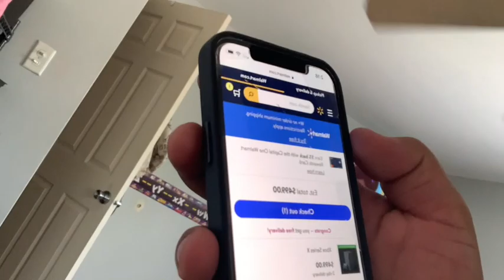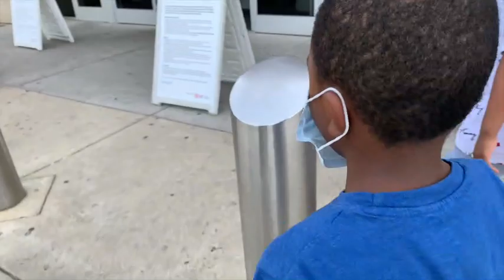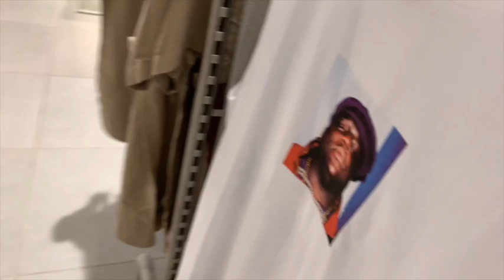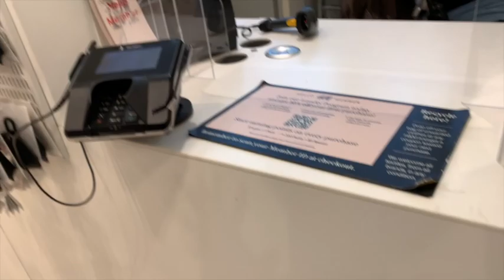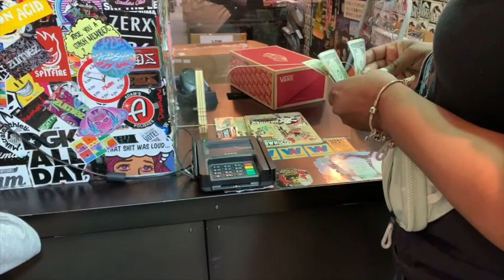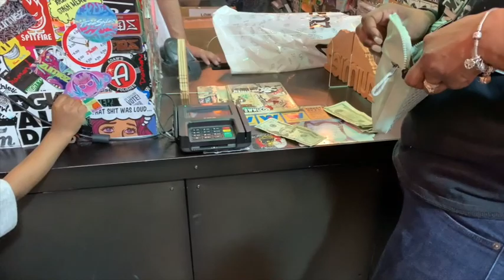kam graduation pt 1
This video is about kam graduation pt 1